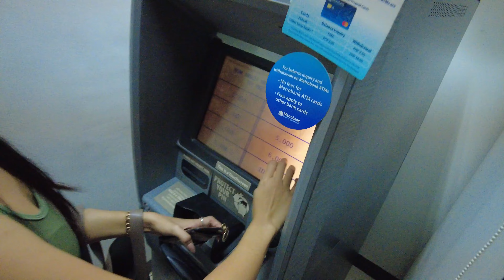C'est donc çà les Philippines ! Ma vie à Manila 🇵🇭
Un concept simple: partir seul dans un pays, sans aucun plan, et essayer de faire le plus de rencontres possibles avec les locaux. Cette fois-ci, direction les Philippines !

Je te montre tout, mes rencontres, de Manille à Baguio, en passant par Boracay. Préparez-vous à vivre des moments wawawiwa !

N'hésite pas à laisser un commentaire et à liker cette vidéo si elle t'a plu! Pour toute demande, merci de me contacter sur mon instagram : hasscapade. Je réponds aux messages!